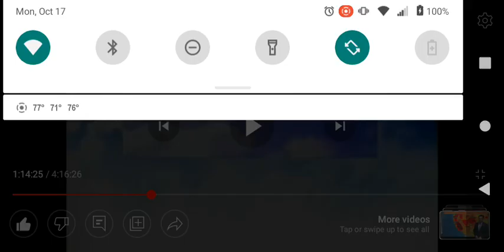KALB id, 1997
CC @jacky9br

credits by jacky9br